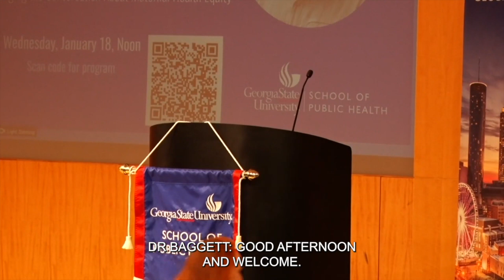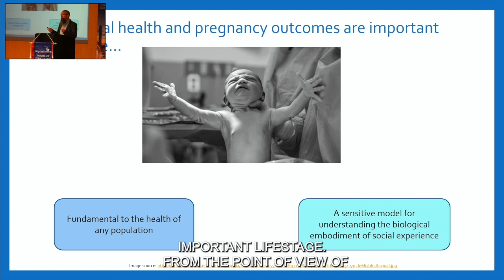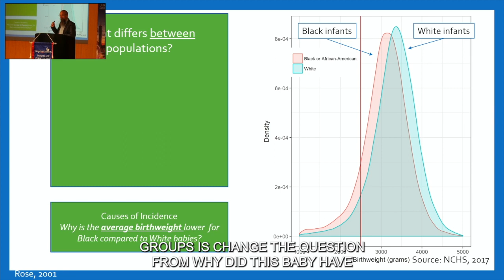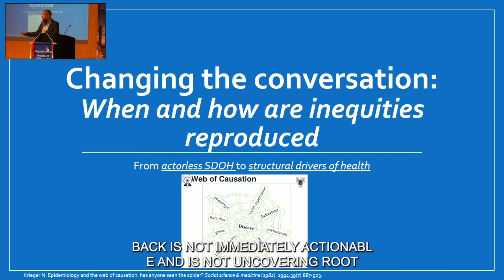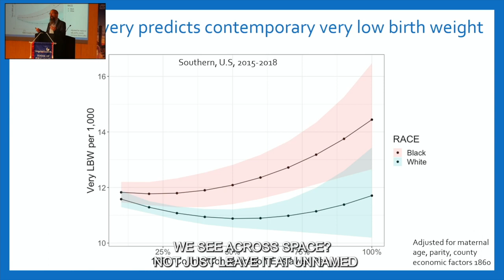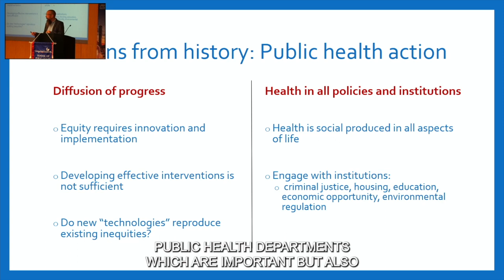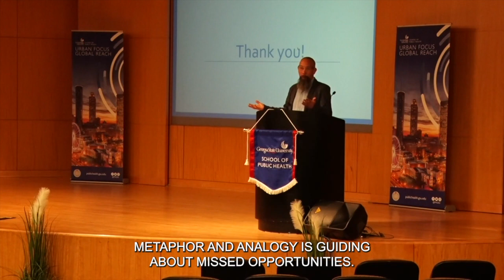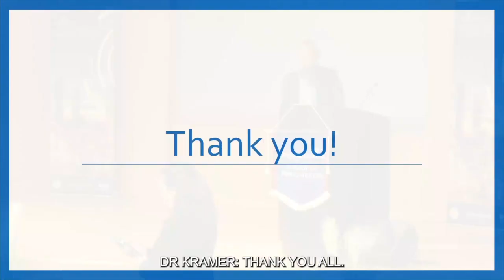Grand Rounds, featuring Michael Kramer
Michael Kramer, Director of the Emory Maternal and Child Health Center of Excellence, delivered a Grand Rounds lecture at the Georgia State University School of Public Health titled “Changing the Conversation About Maternal Health Equity: History, Diffusion of Progress, and the Social Reproduction of Health.”